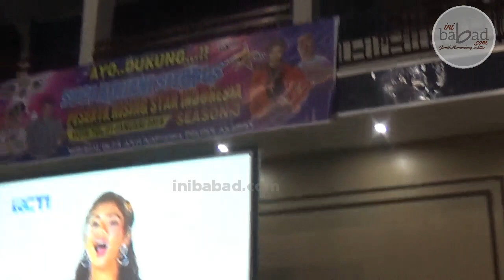Nobar RSI Suci Apriani Sitorus, GOR Kisaran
Kapolres Asahan bersama Pemkab Asahan mengadakan nonton bareng Rising Star Indonesia di GOR Kisaran untuk mendukung peserta Live Audition RSI Suci Sitorus Asal Asahan Medan (sumut).